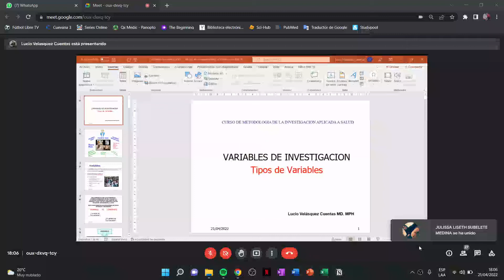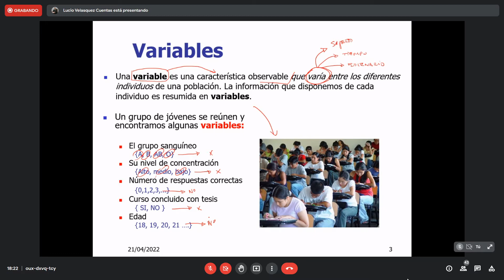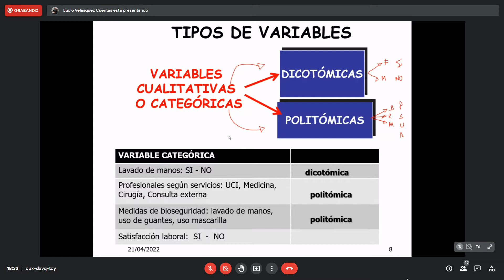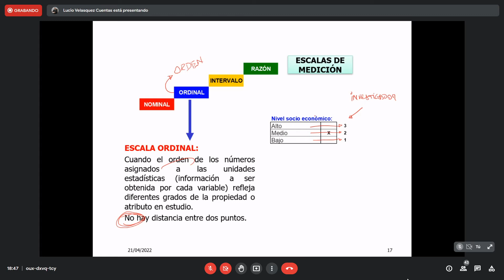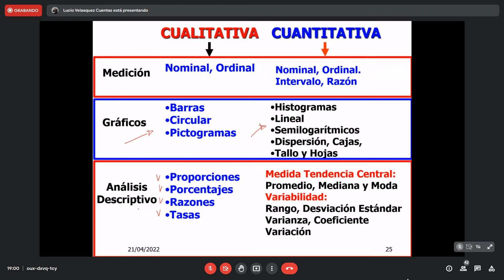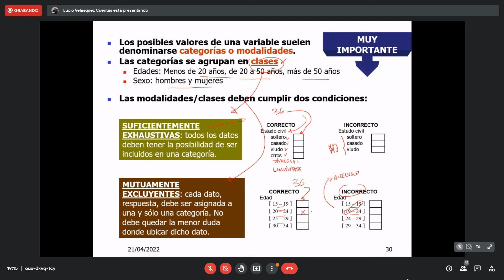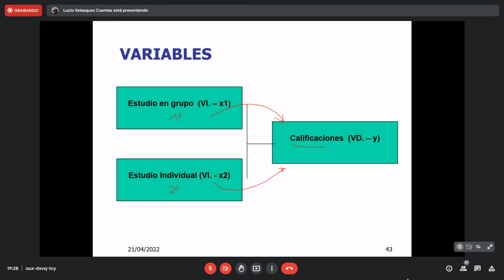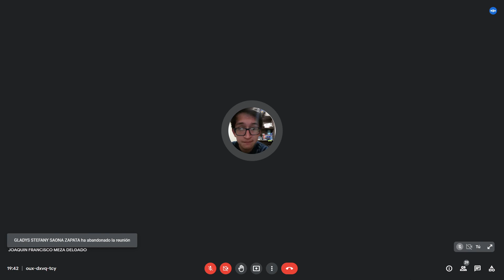CLASE 10 - TESIS I - VARIABLES DE INVESTIGACION